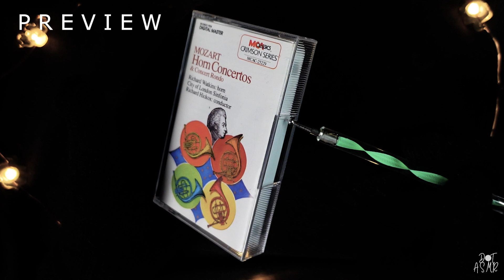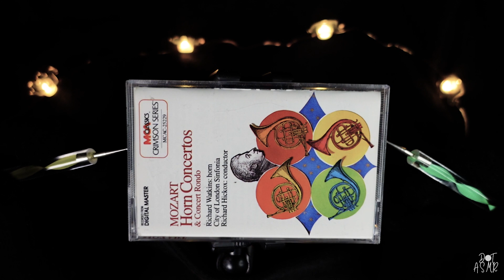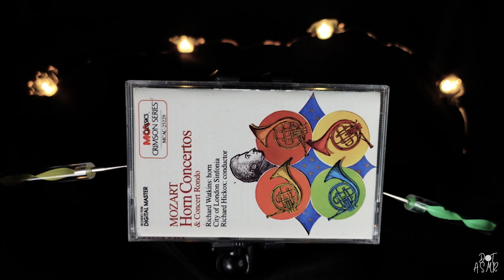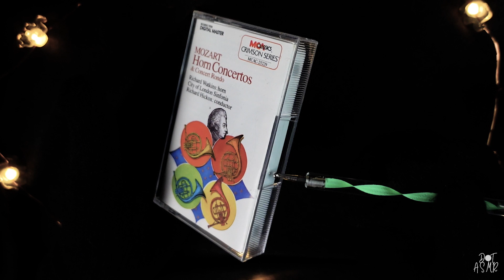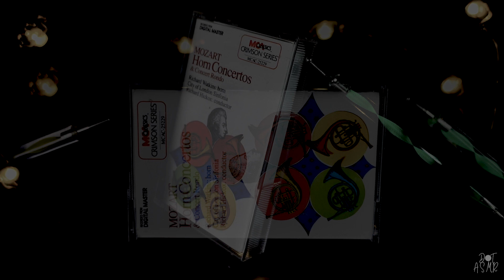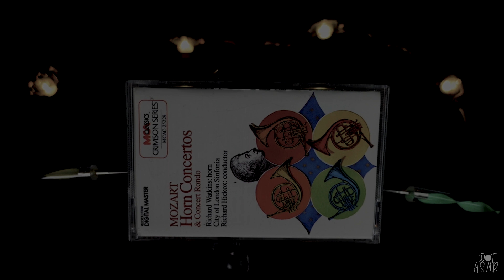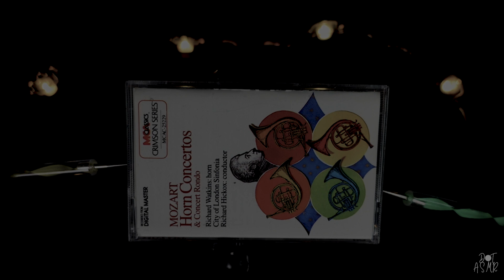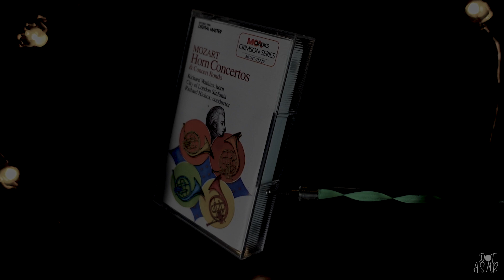ASMR for Sleepless Nights - Old School Cassette Tape Tapping and Pulling for Good Sleep - No Talking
Dot ASMR presents gentle tapping and tape pulling sounds from ear to ear for deep relaxation and good sleep. Enjoy with headphones or earbuds for a full binaural sound experience.

This video features tapping sounds on a cassette tape, cover and some binaural tape pulling sounds. Try listening in 1.5x or 2x speed for a different experience! For a darker version skip to the time stamp below.

0:00 Preview
00:44 Tracing Triggers On Plastic Tape Cover
08:18 Tracing Triggers on Cassette
16:32 Tape Pulling Triggers
21:33 Same Video Darker Screen

Dot.

ASMR (Autonomous Sensory Meridian Response) stands for a pleasant physical sensation in the back of the head/neck triggered by various stimuli. Popular triggers are soft voices and whispers but also sounds like tapping, scratching, brushing, or crinkle sounds. Personal attention roleplays like medical check-ups, hairdresser visits, library checkout etc are also famous. Mukbang ASMR (eating sounds) and playing with Slime are hugely popular subcategories in the ASMR community.
ASMR videos are supposed to help you fall asleep, relax, study, focus, and most importantly, give you some pleasant tingles.